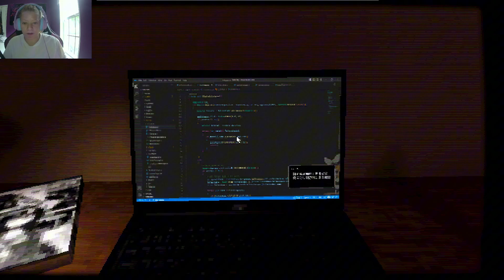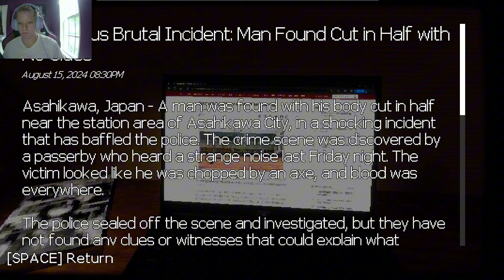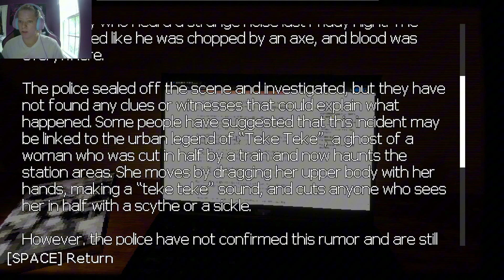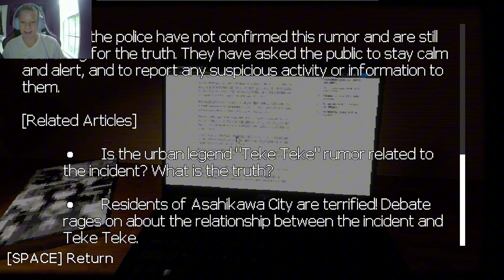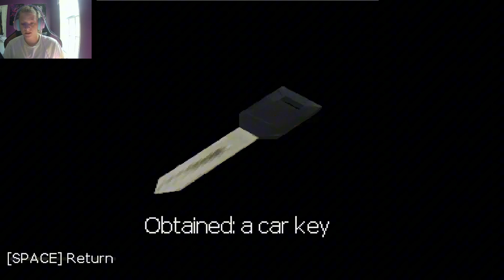TEKE TEKE - A Japanese Urban Legend Inspired Horror Game About a Half-Lady Who Cuts People in Half!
teke teke is a japanese urban legend about a girl who got hit by a train and lost her legs but now she's trying to take mine.